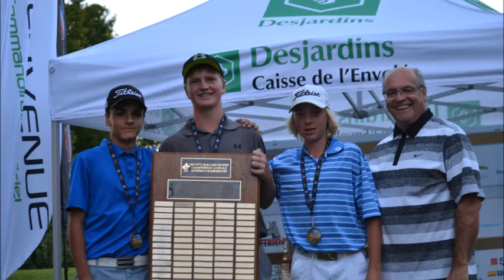À surveiller du 10 au 16 juillet 2016